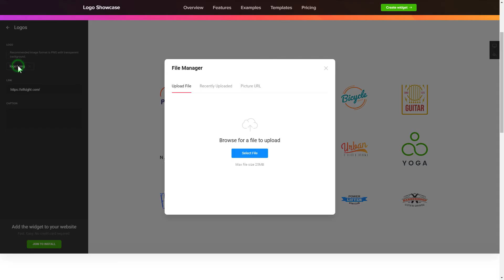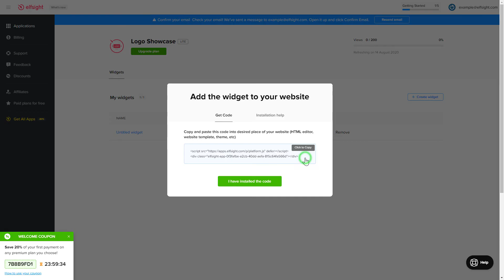How to Add Logo Showcase Widget to HTML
Add HTML Showcase widget to site in only a couple of minutes -

Logo carousel is the best tool to present your partners to website users and create a slider of logos. Increase engagement and increase trust to your company.

Characteristics:

• 3 variants of layout: Grid, Slider, and Carousel.
• Clickable Call-to-Action button.
• Opportunity to attach unlimited logos.
• Auto slide option.

How to embed Logo Showcase on HTML website?

To implement our plugin, follow the actions from the clear guide:

1. Select the template and customize the widget;
2. Save an installation code which will appear the popup;
3. Add the copied code on the website.

Follow the link below to find out how to add HTML Logo plugin -

Best Showcase widget examples:

Example 1: Our Clients will help you to demonstrate all your remarkable customers.
Example 2: Logo Slider will make it possible to present logos in motion.
Example 3: Trust Index is a splendid template to unite team members by location.

That’s how easy it is to insert a Logo plugin to HTML! If you wish to learn more about adjustments, widget templates, and benefits, you are free to contact our dedicated Support team. They’ll be delighted to respond to all your questions!